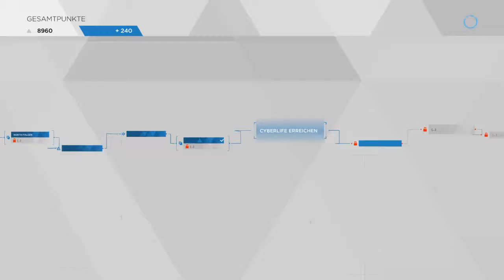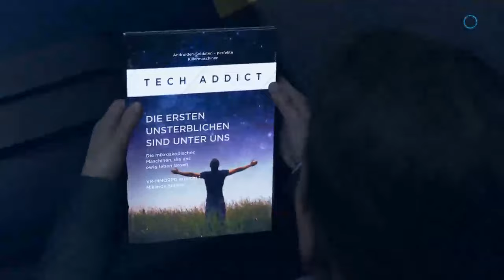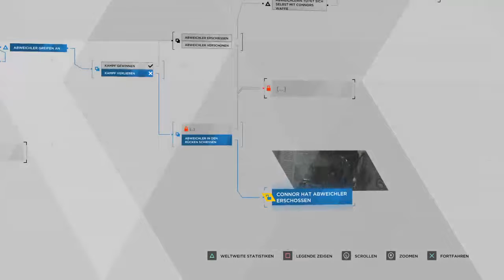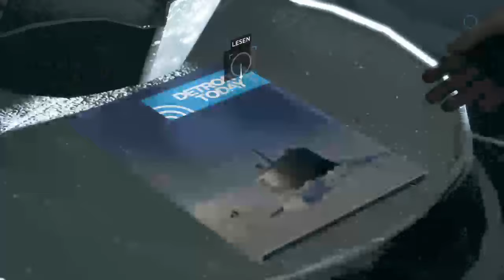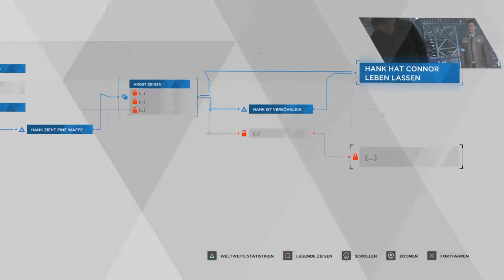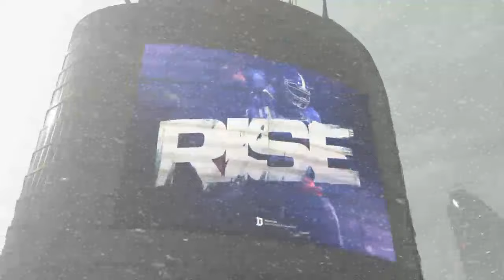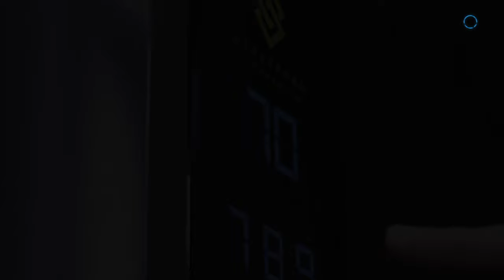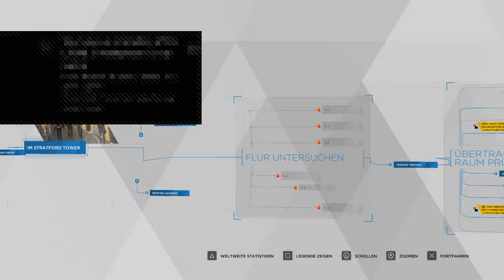Wir machen Detroit zu einem besseren Ort (2)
Hey du Keksklumpen da draußen! Willkommen auf meinem Kanal wo ich Let's plays mit Freunden oder alleine Spiele.

2 Videos und 3 Streams pro Woche von Montag - Freitag